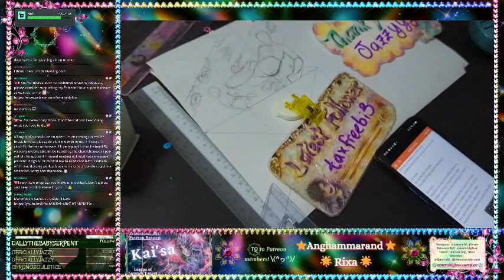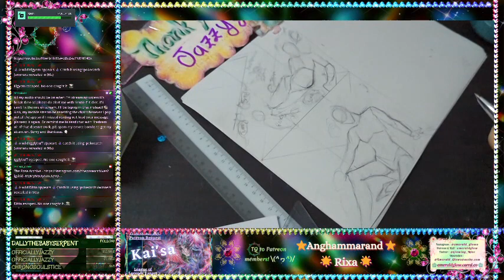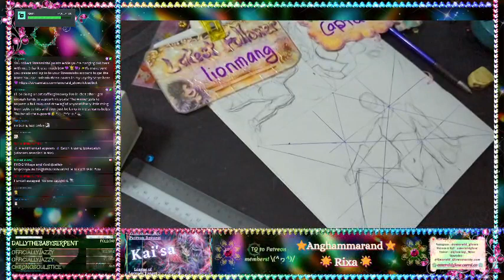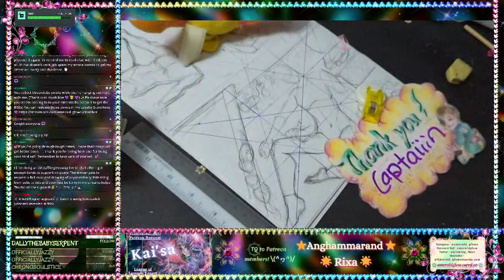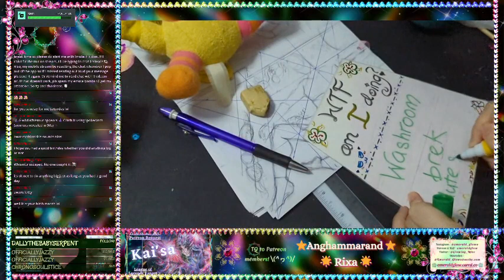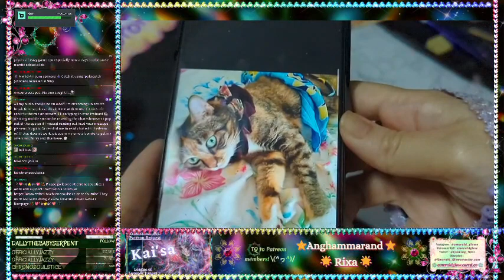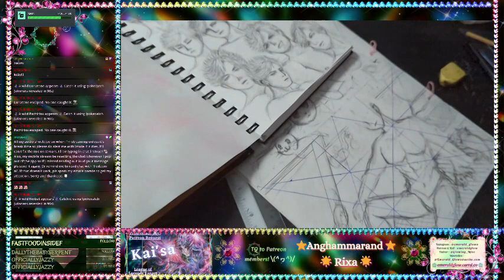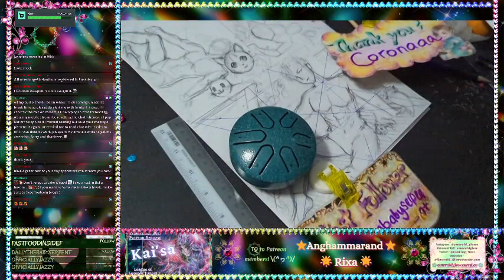Bday Session (Part 3/3) : 🎉 Omg, Last Drawing Part of My Bara Tibby Bday! 🎉